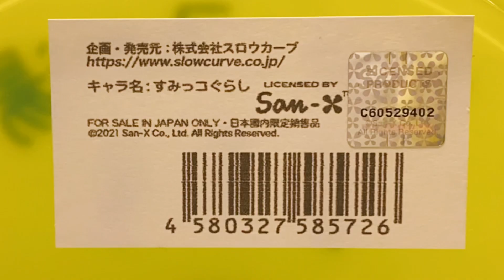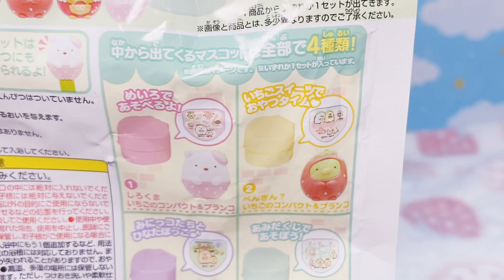【先行販売⭐️11月💚新登場】すみっコぐらし びっくら？たまごDX！！！いちごのこうえん 開封 Bath Bomb 何が出るかな？